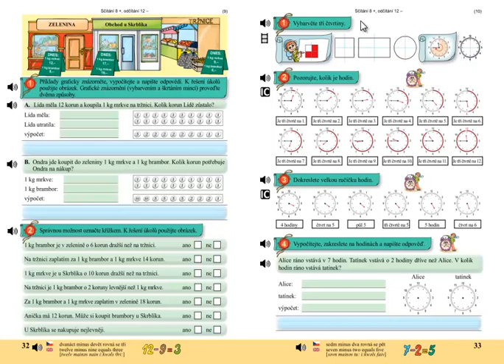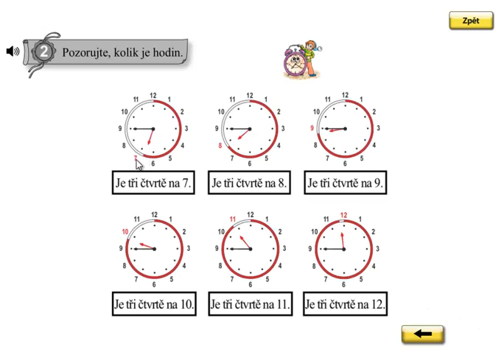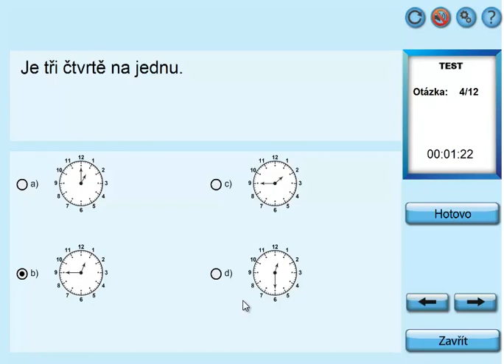Hodiny; Matýskova matematika 4 díl, strana 33, cvičení 2